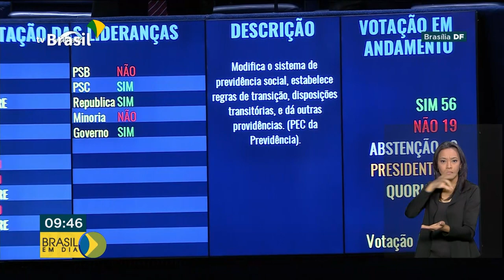Nova Previdência avança no Senado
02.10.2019 - O Senado aprovou em primeiro turno a Nova Previdência. O repórter Glauco de Queiroz tem as informações.